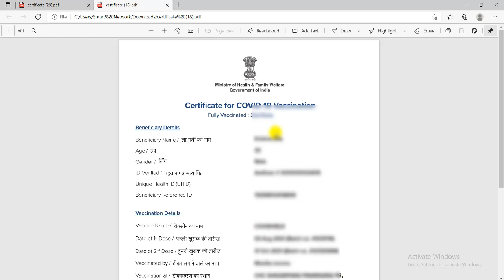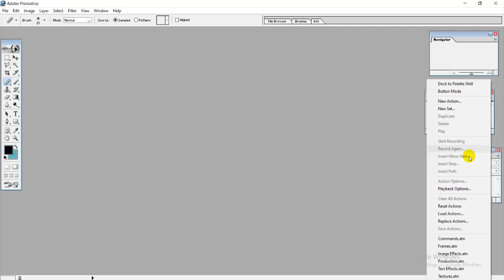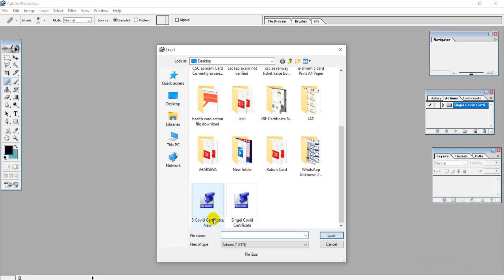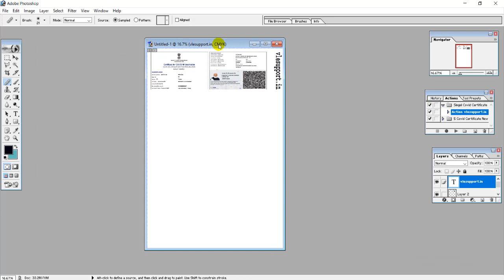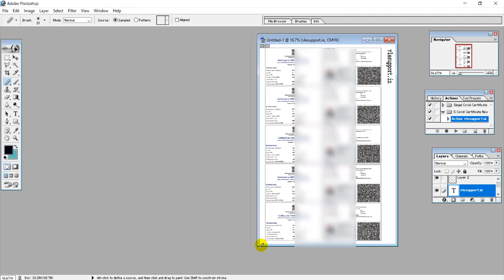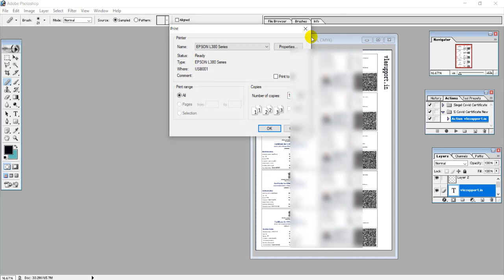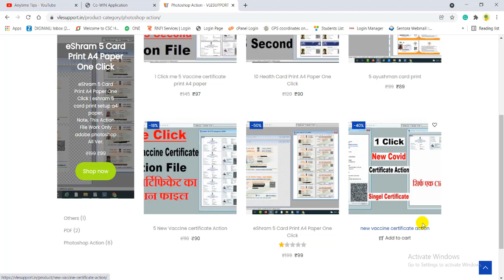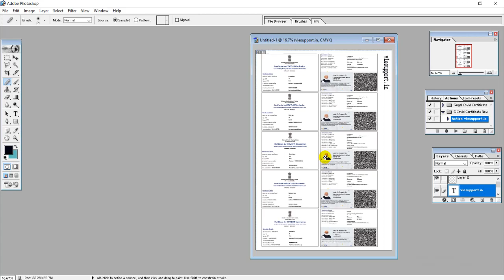5 New vaccine certificate Action File | Covid Certificate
आपका बहुत बहुत स्वागत है हमारे 𝕐𝕠𝕦𝕥𝕦𝕓𝕖 ℂ𝕙𝕒𝕟𝕟𝕖𝕝 𝔸𝕟𝕪𝕋𝕚𝕞𝕖𝕋𝕚𝕡𝕤 में, इस चैनल में आपको ℂ𝕠𝕞𝕞𝕠𝕟 𝕊𝕖𝕣𝕧𝕚𝕔𝕖 ℂ𝕖𝕟𝕥𝕣𝕖 (ℂ𝕊ℂ) ℝ𝕖𝕝𝕒𝕚𝕥𝕖𝕕 सभी जानकरी मिलता है साथ में सरकारी योजना, ऑनलाइन फॉर्म फिल्लुप ℙ𝕒𝕟 ℂ𝕒𝕣𝕕, 𝔸𝕒𝕕𝕙𝕒𝕣 ℂ𝕣𝕒𝕕, 𝕍𝕠𝕥𝕖𝕣 ℂ𝕒𝕣𝕕, 𝕁𝕠𝕓 ℂ𝕒𝕣𝕕, ℝ𝕒𝕥𝕚𝕠𝕟 ℂ𝕒𝕣𝕕, 𝔹𝕒𝕟𝕜𝕚𝕟𝕘, 𝔸𝔼ℙ𝕊, के सभी प्रकार की जानकारी 𝕍𝕚𝕕𝕖𝕠𝕤 के मधियम दिया जाता है | अगर आपको कोई भी विडियो अच्छा लगे तो 𝕃𝕚𝕜𝕖 जरुर करे साथ में चैनल को 🅂🅄🄱🅂🄲🅁🄸🄱🄴 करना ना भूले धन्यवाद

☐ Liked?